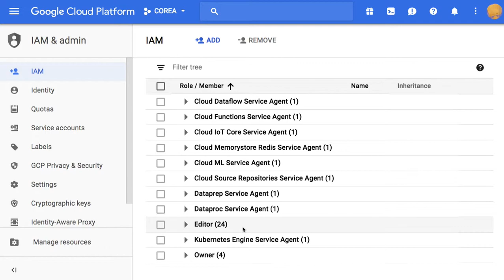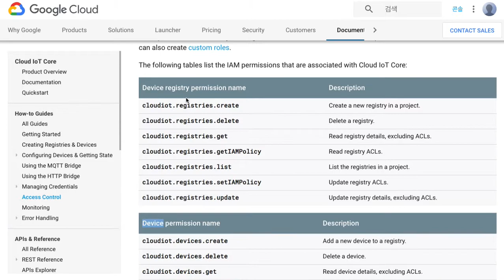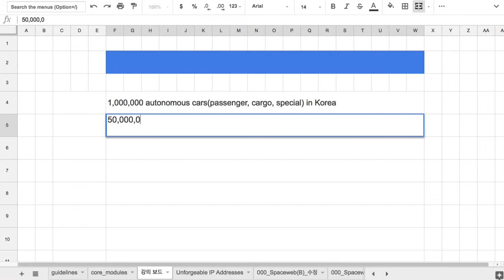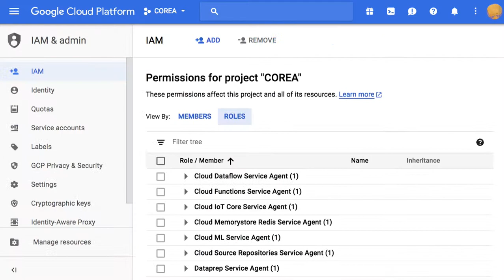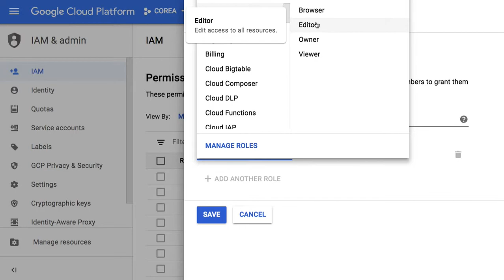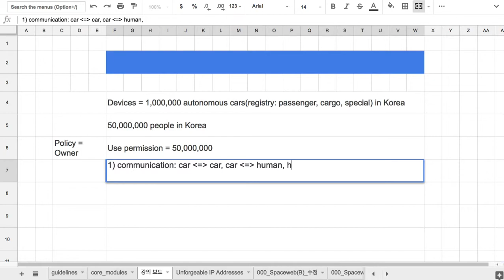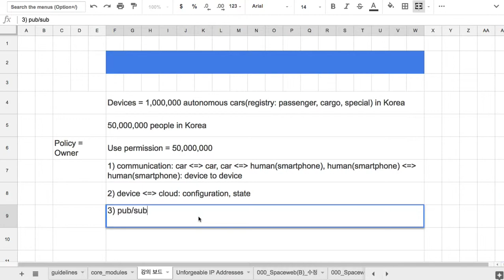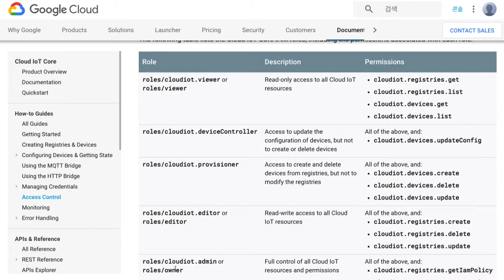[Google Cloud] 006 - Access Control (IoT Core)